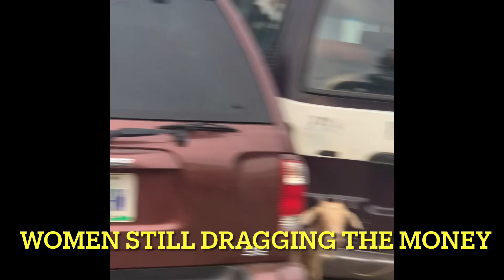The initial wedding ceremony continues .PART 2 .Please share.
THE INITIAL WEDDING CEREMONY  IN THE VILLAGE THAT I ATTENDED